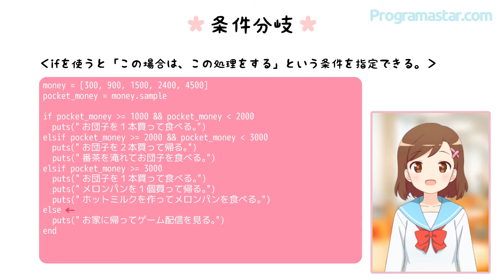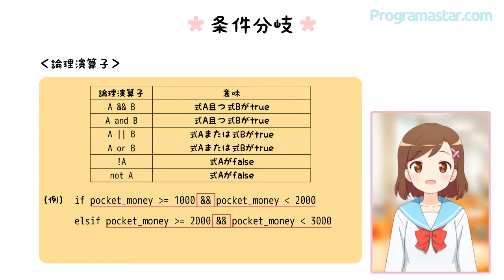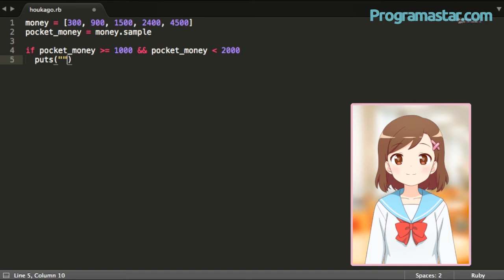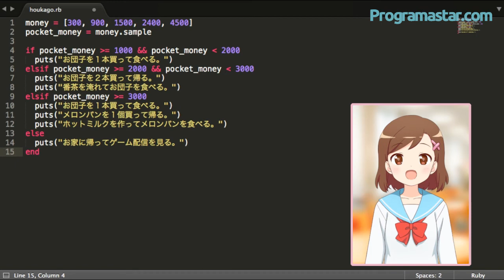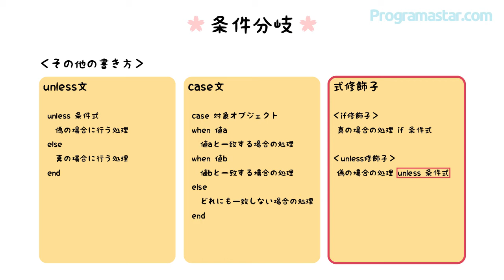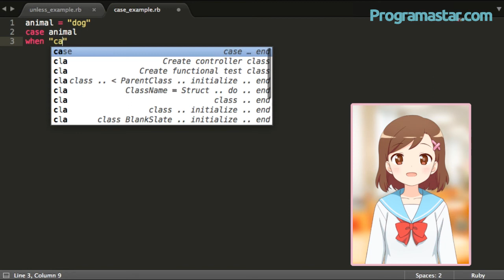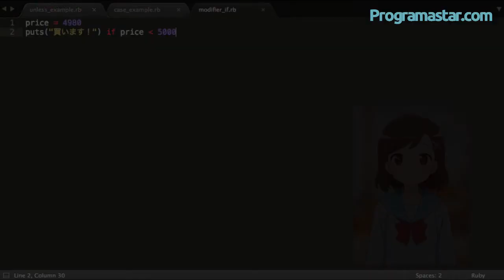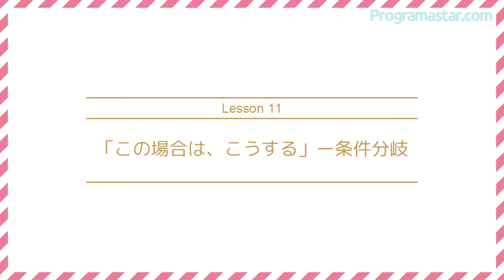【七海有里佳とRubyの基礎】Lesson11 「この場合は、こうする」－条件分岐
「今日は、プログラミングで一番重要なしくみって言っていいほど重要な、「条件分岐」の勉強から始めるね？これは、コンピュータに対して「この場合はこうして、こっちの場合はこうして、どっちでもない時はこうして」っていう指示を伝えるためのしくみなんだ。もし今すぐに分からなくても、続けて自分の手で書いていけば少しずつ分かっていくから、安心してね？」

【告知】
ただいまProgramastar.comでは、全キャラクターの声優の正式キャスティングを決めるユーザー投票を実施しています！！！β版以降では、アニメ声優さんに彼女たちのCVを担当していただきます。皆さんと一緒に理想のキャスティングを実現していきたいと思っています。
あなたの希望のキャスティング案を、サイト内のアンケートページよりご投票ください！